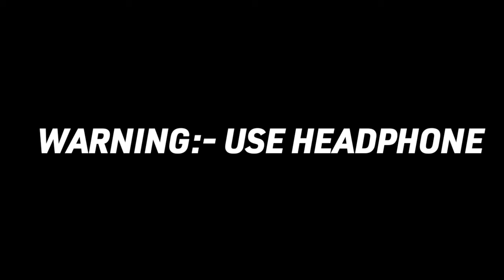No Top Up Collections ID | No top up Rare Item Collection | 71 Level ID 😱 Collection | Rare Bundles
No Top Up Collections ID | No top up Rare Item Collection | 75 Level ID 😱 Collection | Rare Bundles

No Top Up Collections ID | No top up Rare Item Collection | 78 Level ID Collection | Bunny Bundle

Hey guys in this video i will show you 78 level id with rare items collection 🤫🤫

Topic covered :-
No top up collection,
Ranked game
new event
Free fire today update
free fire old Collection
 no diamond collection
 free diamond, freefire
free fire best uid
free fire Diamond
free alok

IN GAME INFORMATION👇

CURRENT LEVEL - 71 LVL
GAME NAME - PG-PRAHLAD

ALOK vs DIAMONDS Best Clash Battle who will win Gameplay Garena Free Fire Live Streamer from India Killing Player with LOUD Volume Prahlad Gaming Gaming Free Fire

1.Garena Free Fire Indonesia
2.Garena Free Fire Brazil
3.Garena Free Fire Brasil
4.Garena Free Fire India
5.Garena Free Fire Singapore
6.Garena Free Fire Thailand